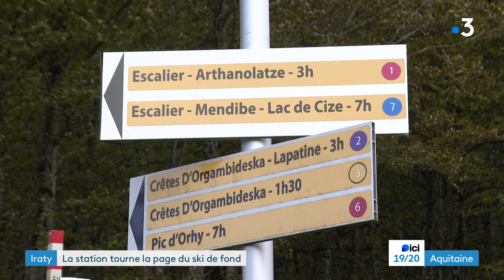Pays basque : la station d'Iraty renonce au ski de fond cet hiver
Cela pourrait être l'un des effets concerts du changement climatique.
Au Pays basque, la petite station d'Iraty a pris une décision peu banale : celle de renoncer au ski de fond cet hiver.
En cause, un enneigement devenu trop aléatoire qui oblige le domaine à se tourner vers d'autres activités, et faire profiter de la montagne autrement.

Reportage France 3 Euskal Herri - A.Irosbehere / C.Etchegaray / G.Haristoy